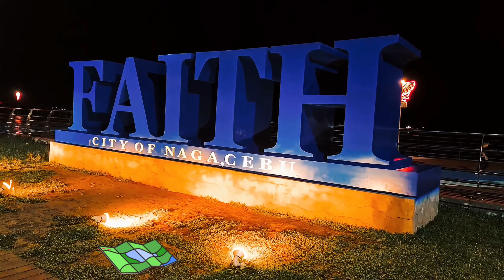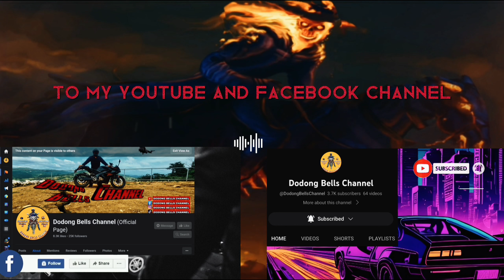Naga Boardwalk City Of Cebu